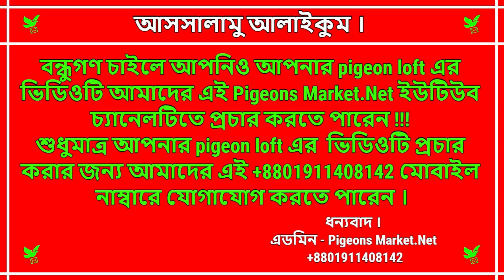Biggest pigeon market in Dhaka | ঢাকার বুকে এক বিশাল কবুতরের হাট | Pigeons Market.Net | কবুতর খামার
Biggest pigeon market in Dhaka | ঢাকার বুকে এক বিশাল কবুতরের হাট | Pigeons Market.Net | কবুতর খামার | pigeon videos

pigeon, pigeons market.net, pigeon market, pigeon loft, kabutar bazar, pigeon hat in bangladesh, pigeon video, pigeons, pigeon toady,

pigeon hat, indian pigeons, pigeons loft, kaptan bazar pigeon hat, kabutar hat, kobutor hat dhaka, pigeon market in bangladesh, tongi pigeon hat,

cheap homing pigeons for sale, red racing pigeons for sale, racing pigeons rings, buy a racing pigeon, romer pigeon, pigeon facts, pictures of pigeons,

delbar racing pigeons for sale, racing pigeon results, pigeon abatement, price pigeons for sale, pigeon features, city pigeon, deter pigeons,

pigeon paradise, breeding pigeons for sale, pedigree racing pigeons for sale, white homing pigeons, pigeon scare, pigeon physical features,

shakhsharli pigeons for sale, pigeon nuisance, pigeon vs dove, training pigeons, best racing pigeons, pigeo, american pigeon, belgian pigeons for sale,

kaptan bazar pigeon hat, kabutar hat, kobutor hat dhaka, pigeon market in bangladesh,
tongi pigeon hat, hat bazar, dhaka pigeon market, kaptan bazar pigeon hat dhaka,

pigeon disease, pigeon treatment, krishi dibanishi, shaikh siraj,
 pigeon bird, কৃষি দিবানিশি, কবুতরের রোগ, সাইখ শিরাজ, pigeon food, দামি কবুতর, শিরাজি কবুতর, বোম্বে কবুতর, গিরিবাজ কবুতর, রেসিং কবুতর,

বাক বাকুম, pigeon egg, love birds, bird cage, pigeon hat in bangladesh, pigeon books, bird spikes, pigeon loft, macaw parrot,
 kobutor hat dhaka, ভাল কবুতর চেনার উপায়, pigeon market in bangladesh,

 tongi pigeon hat, parakeet, cockatiel, কবুতরের রোগ ও প্রতিকার, hat bazar 2017, dhaka pigeon market, kaptan bazar pigeon hat dhaka, pigeon hat kaptan bazar, kaptan bazar pigeon hat,

 pigeon lays more than two eggs, কবুতর কেন কখন ৪টা ডিম পারে, kivabe dim pare, make saline of pigeon, how pigeon lays egg, কবুতর পালন করে আয় করুন, কবুতরের কৃমির ঔষধ, কবুতর পালন করে হাজার হাজার টাকা আয় করুন, bd kobutor price, কবুতরের ভিটামিনের নাম,

পায়রা এর ডিম দেয়ার সময়, কবুতর এর ডিম পাড়ার লক্ষণ, pigeon breeding season, new pigeon videos, pigeon videos bd, racing pigeon eye sing, pigeon market in dhaka, kobutor palon bangladesh, the method of keeping the pigeon, চুয়া চন্দন কবুতর,